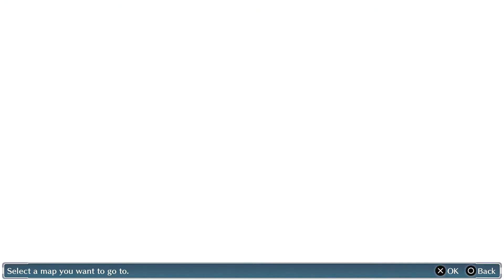Digimon Story Cyber Sleuth - Part 39 Machinedramon Round 2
Hey everyone! Hard Reset Gaming here with part 39 of Digimon Story Cyber Sleuth